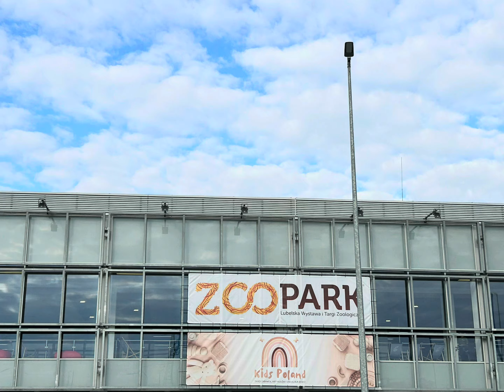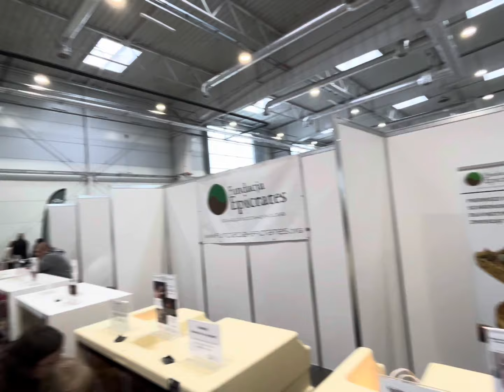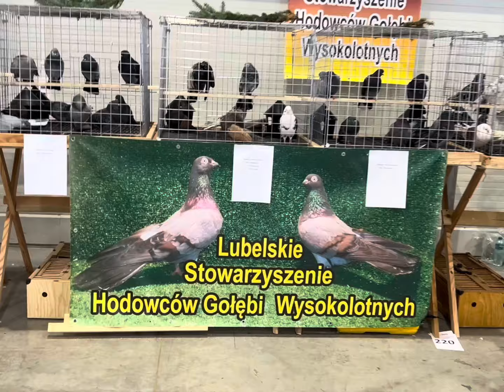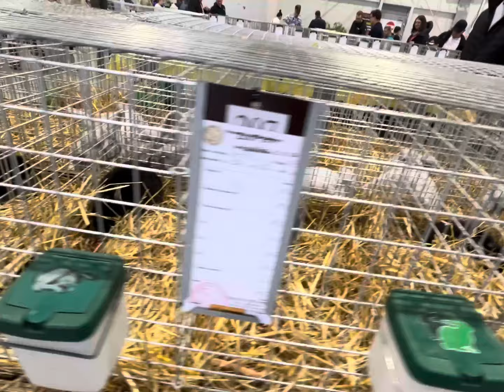Targi Lublin wystawa Zoo Park 2024 gołębie, króliki, papugi, alpaki, koty,rybki